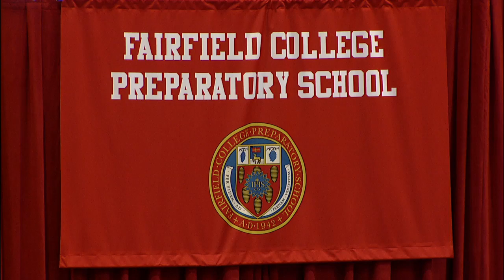Fairfield Prep 72nd Commencement Exercises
Fairfield College Preparatory School 2014 72nd Commencement Exercises - Full Length Video - June 1, 2014 - Alumni Hall